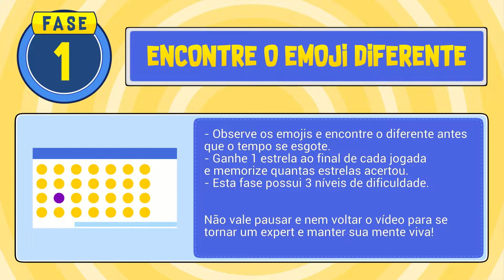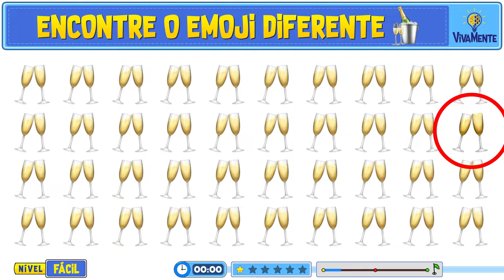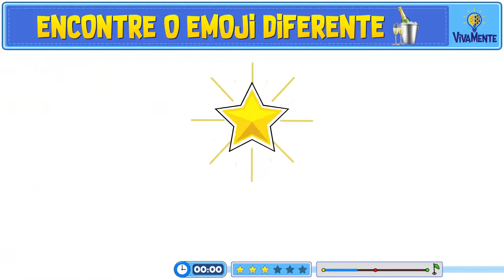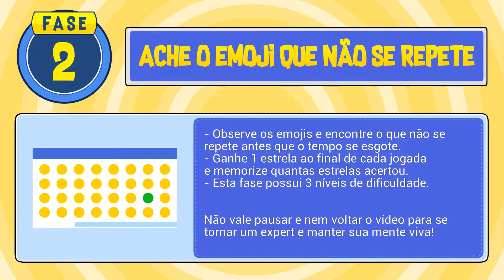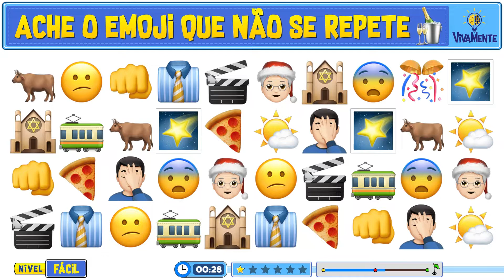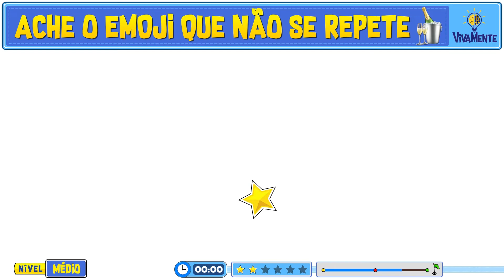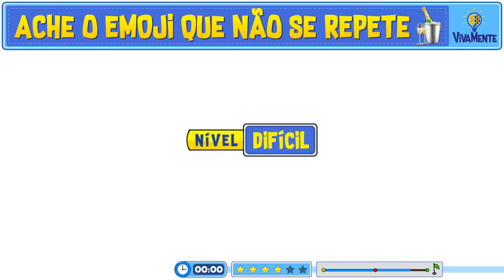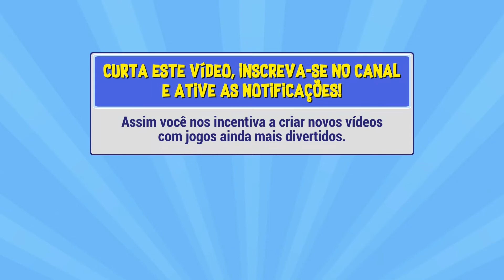ACHE O EMOJI DIFERENTE E O EMOJI QUE NÃO SE REPETE [Especial RÉVEILLON 🥂] 💡 VivaMente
Encontre o emoji diferente e também o emoji que não se repete, antes que o tempo se esgote!

2 jogos desafiadores pra você se divertir neste jogo Especial RÉVEILLON 🥂🍾

FASE 1 - ENCONTRE O EMOJI DIFERENTE

ℹ️ OBJETIVO:
        - Encontre o emoji diferente antes que o tempo se esgote.

📝 REGRAS DO JOGO:
        - Você terá 30 segundos para encontrar o emoji diferente em cada jogada.
        - Ganhe 1 estrela no final das jogadas e memorize quantas estrelas acertou.
        - Esta fase possui 3 níveis de dificuldade: FÁCIL, MÉDIO E DIFÍCIL.
        - Para desenvolver ainda mais suas habilidades, evite pausar ou voltar o vídeo para descobrir a resposta.

FASE 2 - ENCONTRE O EMOJI QUE NÃO SE REPETE

ℹ️ OBJETIVO:
        - Encontre o emoji que não se repete antes que o tempo se esgote.

📝 REGRAS DO JOGO:
        - Você terá 30 segundos para encontrar o emoji que não se repete em cada jogada.

⏩ GUIA DO JOGO:
00:00 - Introdução
00:11 - FASE 1 : ENCONTRE O EMOJI DIFERENTE
00:22 - NÍVEL FÁCIL
01:43 - NÍVEL MÉDIO
03:03 - NÍVEL DIFÍCIL
04:26 - FASE 2 : ENCONTRE O EMOJI QUE NÃO SE REPETE
04:38 - NÍVEL FÁCIL
05:59 - NÍVEL MÉDIO
07:20 - NÍVEL DIFÍCIL
08:42 - Mensagem Final

Este jogo é ideal para jogar com a família ou amigos.
Você irá desenvolver habilidades como: visão, percepção, foco e concentração.

Mantenha sua mente viva!

Aprenda com o Método Fan Art 3.0 que ajudou milhares de pessoas a realizarem o sonho de aprender a desenhar.

| 9 Módulos + 5 Bônus |
| Acesso vitalício |
| Liberado 24h/dia |

Fique 100% Satisfeito Ou Peça Seu Dinheiro De Volta.

⭐ QUANTAS ESTRELAS VOCÊ ACERTOU?

💬 Diga nos comentários quantas estrelas você acertou e aproveite para dizer qual delas foi a mais difícil!

👍 CURTA este vídeo para incentivar a criação de jogos ainda mais divertidos!

🎶 Musicas:
« Sunny »